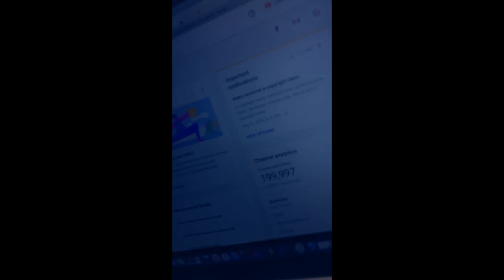MUSIC MARATHON!!!! WE HIT 200K BABY!!!!!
LETS GOOO 250K ON THE WAY

SEE IT THROUGH YOUR HOMEGIRLS EYES!!

EXPLORE MUSIC

SONGS , VIDEOS , REQUESTS DOWN BELOW!

I FFFFFFFFFF LOVE YALL!!!

IMA GO CRY NOW!